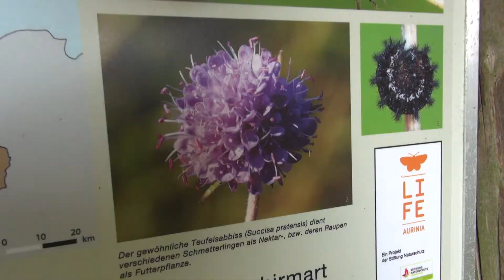Nachhaltigkeit am Ostseefjord Schlei - Urlaub in Schleswig-Holstein - Christoph Karrasch - Vlog #21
Unberührte Natur, verträumte Landschaften, idyllische Dörfer und malerische Naturschutzgebiete, wo seltene Tier- und Pflanzenarten beheimatet sind. Das alles ist die Region Ostseefjord Schlei.
Hier wird „Nachhaltigkeit“ groß geschrieben: Unser Glücksreporter Christoph Karrasch zeigt euch, was in der Region alles unternommen wird, um dieses Naturidyll zu erhalten und zu schützen.